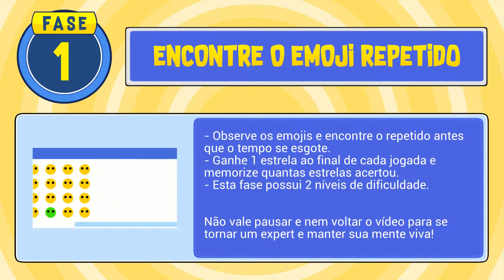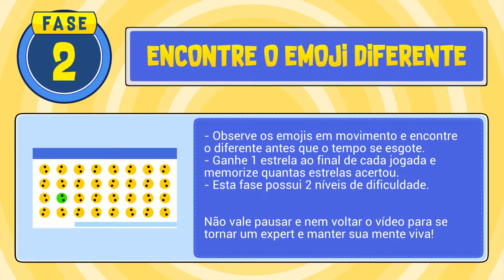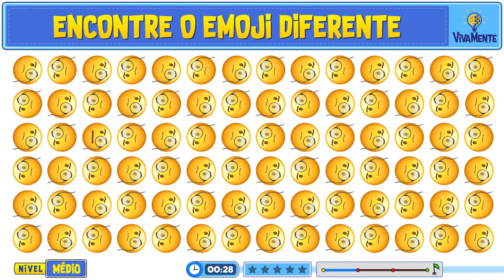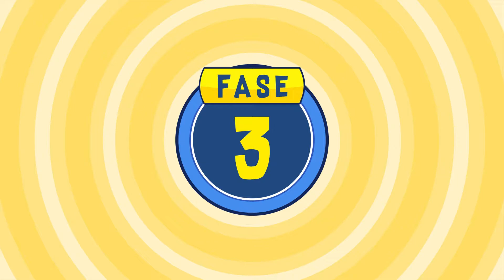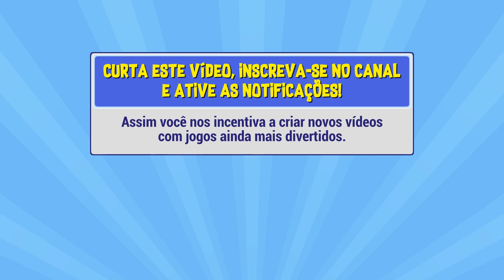JOGOS COM EMOJIS | Emoji Diferente, Emoji Repetido e Emoji de Comida 💡 VivaMente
Consegue encontrar os emojis?
Participe dos 3 jogos desse vídeo e divirta-se encontrando os Emojis Repetidos, Emojis Diferentes e Emojis de Comida.

Teste suas habilidades e mantenha sua mente viva!

FASE 1 - ENCONTRE O EMOJI REPETIDO

ℹ️ OBJETIVO:
        - Encontre os emojis repetidos antes que o tempo se esgote.

📝 REGRAS DO JOGO:
        - Você terá 30 segundos para encontrar o emoji repetido em cada jogada.
        - Ganhe 1 estrela ao final de cada jogada e memorize quantas estrelas acertou.
        - Esta fase possui 2 níveis de dificuldade: Médio e Difícil.
        - Para desenvolver ainda mais suas habilidades, evite pausar ou voltar o vídeo para descobrir a resposta.

FASE 2 - ENCONTRE O EMOJI DIFERENTE GIRANDO

ℹ️ OBJETIVO:
        - Encontre os emojis diferentes antes que o tempo se esgote.

📝 REGRAS DO JOGO:
        - Você terá 30 segundos para observar os emojis que estão girando e encontrar o diferente em cada jogada.
        - Ganhe 1 estrela ao final da jogada e memorize quantas estrelas acertou.

FASE 3 - ENCONTRE O EMOJI DE COMIDA

ℹ️ OBJETIVO:
        - Encontre os emojis de comida antes que o tempo se esgote.

📝 REGRAS DO JOGO:
        - Você terá 30 segundos para encontrar o emoji de comida em cada jogada.

⏩ GUIA DO JOGO:
00:00 - Introdução
00:12 - FASE 1 : ENCONTRE O EMOJI REPETIDO
00:24 - NÍVEL MÉDIO
01:44 - NÍVEL DIFÍCIL
03:46 - FASE 2 : ENCONTRE O EMOJI DIFERENTE GIRANDO
03:56 - NÍVEL MÉDIO
05:16 - NÍVEL DIFÍCIL
07:20 - FASE 3 : ENCONTRE O EMOJI DE COMIDA
07:30 - NÍVEL MÉDIO
08:51 - NÍVEL DIFÍCIL
10:12 - Mensagem Final

Desenvolva habilidades como: foco, atenção, concentração e visão.

Mantenha sua mente viva!

Aprenda com o Método Fan Art 3.0 que ajudou milhares de pessoas a realizarem o sonho de aprender a desenhar.

| 9 Módulos + 5 Bônus |
| Acesso vitalício |
| Liberado 24h/dia |

Fique 100% Satisfeito Ou Peça Seu Dinheiro De Volta.

⭐ Quantas ESTRELAS você acertou neste vídeo?

💬 Nos comentários você pode dizer quantas estrelas acertou e também o que achou desse jogo!

👍 CURTA este vídeo para incentivar a criação de jogos ainda mais divertido!

🎶 Musicas:
« Sunny »